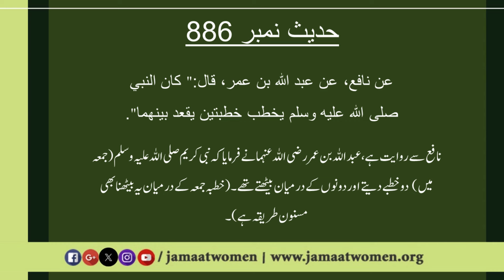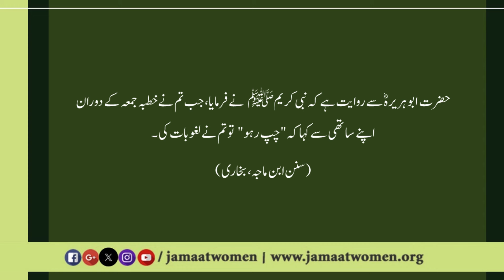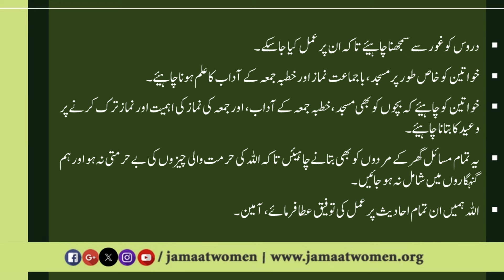بخاری شریف| کِتَابُ الْجُمُعَةِ|حدیث#887-886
درس بخاری شریف ۔ 357
 کِتَابُ الْجُمُعَةِ|
مقررہ:ڈاکٹر رخسانہ جبین صاحبہ
09/09/2024
میڈیا سیل جماعت اسلامی خواتین
◾IT Department◾
▪️Media Cell
▪️Women's Wing
▪️Jamaat-e-Islami Pakistan ⚖️